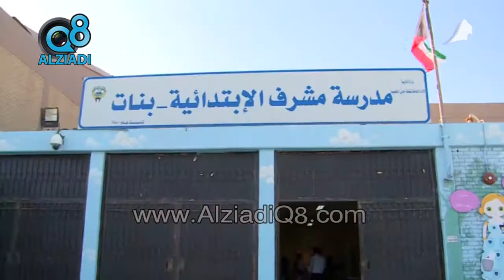مداخلة د. هيثم الأثري (وكيل وزارة التربية) حول إستعدادات الوزارة للعام الدراسي الجديد